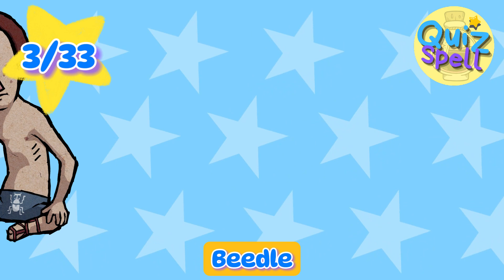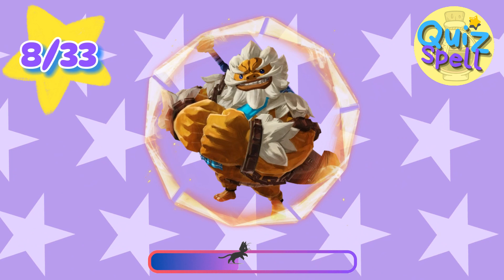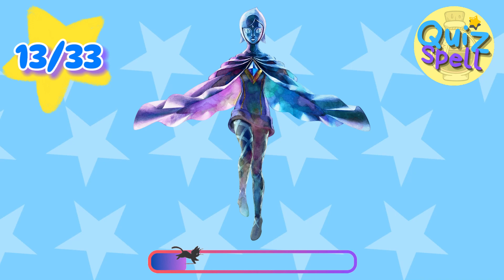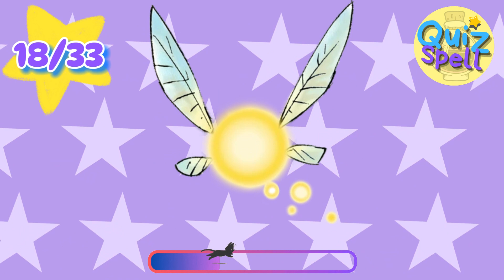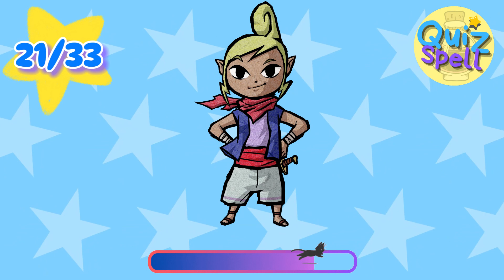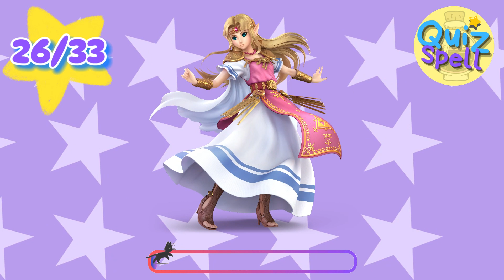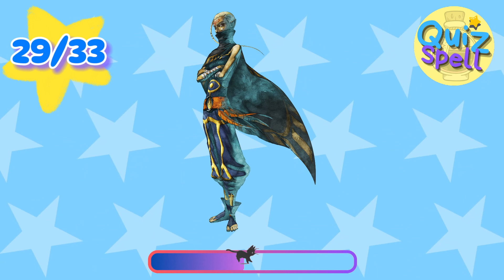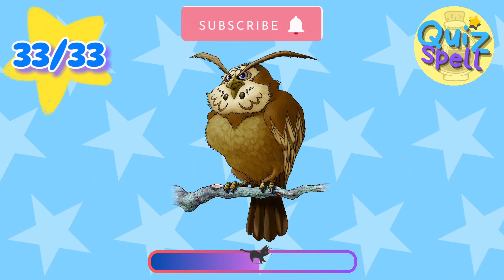🔮Guess The Characters From The Legend of Zelda Universe 🐎 Trivia Quiz Challenge